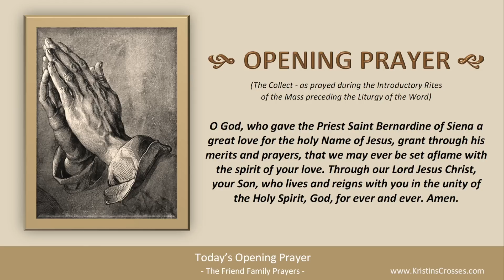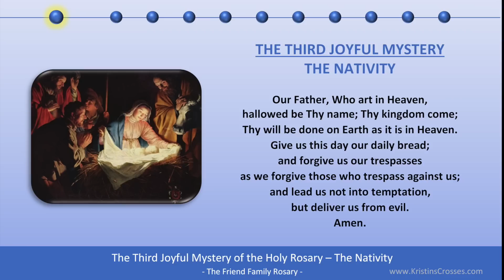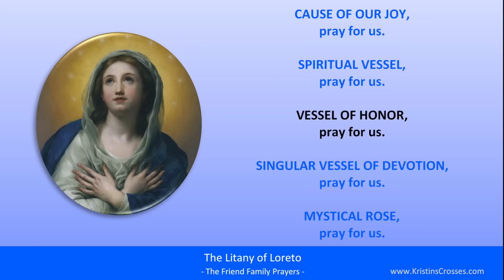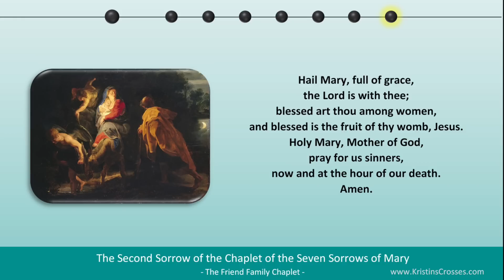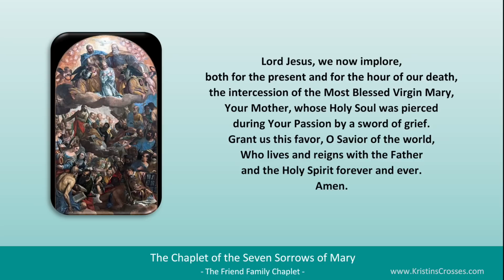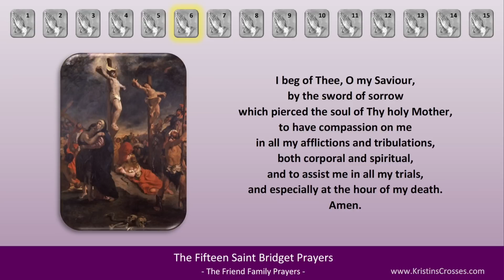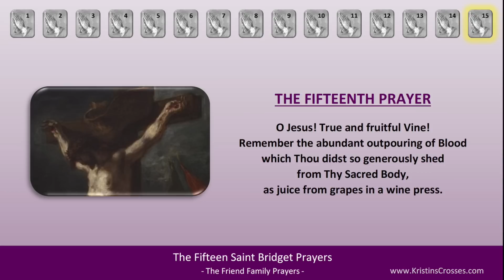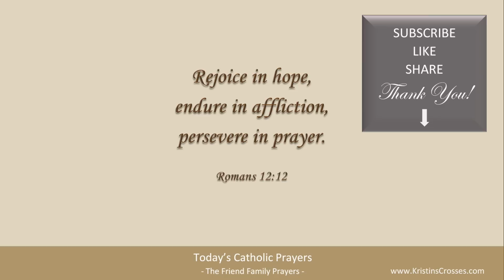Today's Catholic Prayers 🙏 Saturday, May 20, 2023 (Gospel-Reflection-Rosary-Prayers)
Pray with us! Prayers for Saturday, May 20, 2023. Memorial of Saint Bernardine of Siena.

0:00:00 TODAY'S CATHOLIC PRAYERS 5/20/2023
0:00:38 Today's Devotions
0:00:51 Today's Opening Prayer
0:01:20 Today's Gospel Reading
0:02:17 Today's Gospel Reflection
0:04:19 Today's Rosary - Joyful Mysteries
0:23:49 List of Today's Prayers
0:23:55 Litany of the Blessed Virgin Mary
0:29:14 Act of Spiritual Communion
0:30:05 Prayer to My Guardian Angel
0:30:32 Regina Caeli - Queen of Heaven
0:31:32 Ancient Prayer to Saint Joseph
0:32:45 Prayer to the Immaculate Heart of Mary
0:34:17 Chaplet of the Seven Sorrows of Mary
0:51:33 Prayer to Our Mother of Compassion
0:52:25 Fifteen Saint Bridget Prayers
1:17:54 Twelve Year Prayer
1:29:01 Concluding Prayer